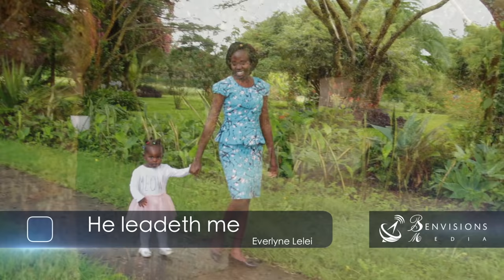He leadeth me / Eve Lelei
He leadeth me by Eve Lelei God leads us no matter the Situation!